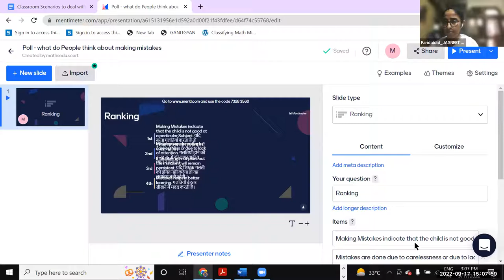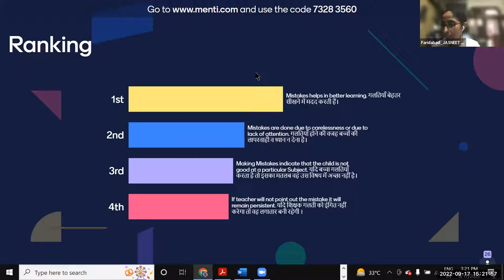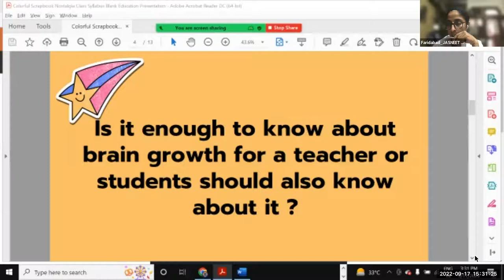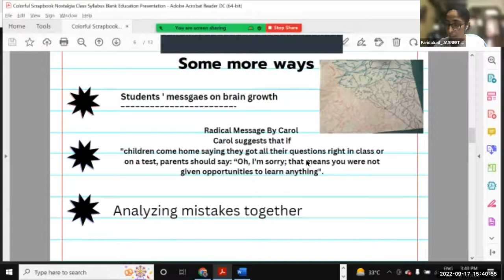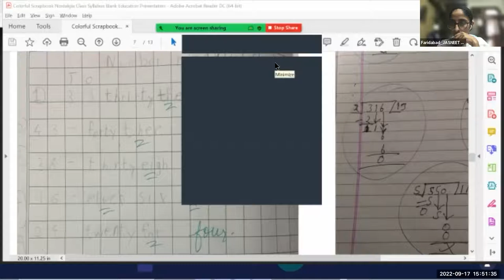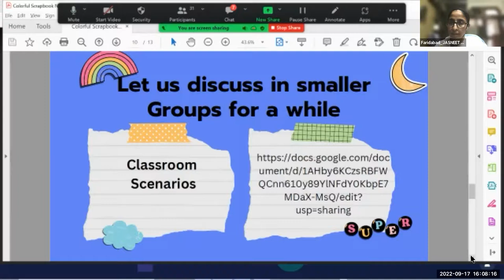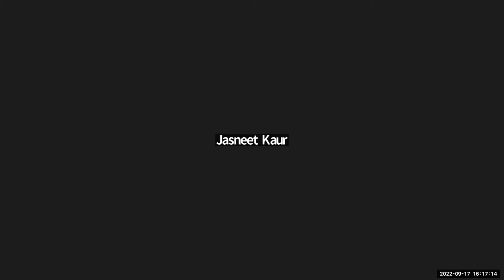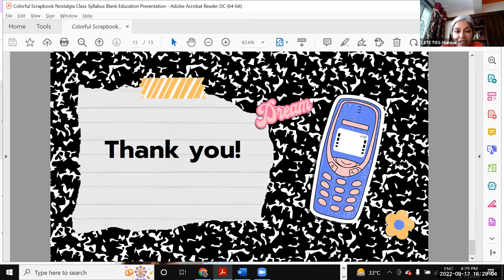[School Synergy] | Exploring the power of Mistakes in a Mathematics Classroom | September 17, 2022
In this session, Jasneet Kaur talks about how mistakes can be used in mathematics pedagogy.